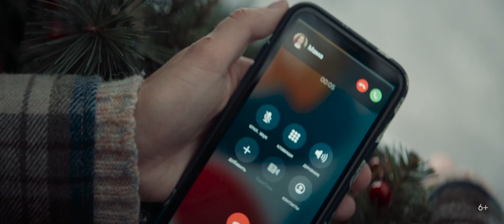Ёлки-иголки | Трейлер фильма | PREMIER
Поездка в аэропорт оборачивается для девушки сказочным приключением. Праздничная комедия со звездами российского кино. Катя жутко не любит свидания, но в канун Нового года мама отчаянно пытается познакомить ее с молодым человеком. Чтобы избежать романтического вечера, девушка вызывается встретить дядю своих соседей в аэропорту. С этого момента начинается самый странный и самый волшебный день ее года: она встречает не того дядю, знакомится с симпатичным парнем и скрывается от бандитов. Благодаря этим невероятным событиям Катя снова поверит в чудеса.

В главных ролях: Алина Алексеева, Павел Прилучный, Оскар Кучера, Гарик Сукачев и другие.

Режиссёр: Александр Баршак

PREMIER — онлайн-кинотеатр с новыми русскими сериалами, фильмами и шоу, о которых говорят. Создаём оригинальный контент сами и показываем первыми:

— Контент собственного производства
— Хиты мирового кинематографа
— Безопасный режим для детей
— Просмотр с планшета, смартфона, компьютера, TV
— Загрузка на устройство для просмотра офлайн